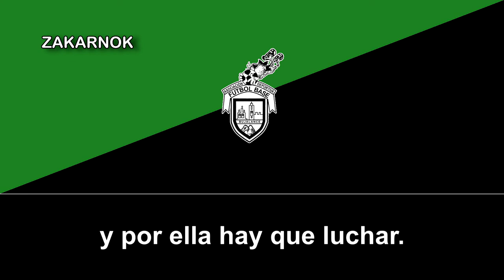Himno de la ADFB Bujalance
Un agradecimiento a Álvaro M. por las letras del himno y también por su fuerte colaboración con el canal.
OBSERVACIONES:

La música y letra del himno fue compuesto por Camilo Sesto.
La Asociación Deportiva de Fútbol Base de Bujalance es un club de fútbol de la ciudad de Bujalance, en Andalucía, España y fue fundado en los años 90's.